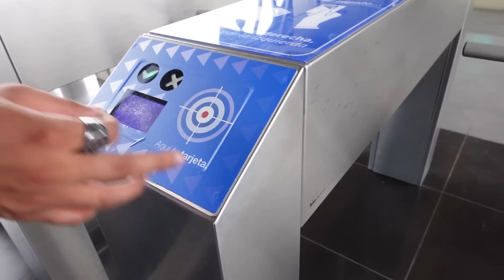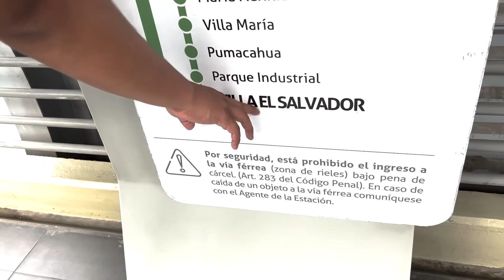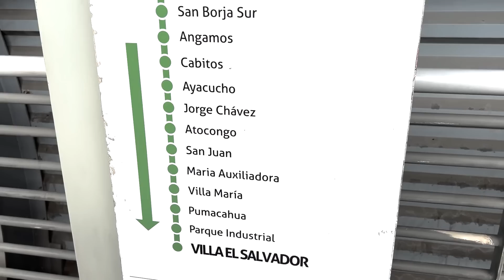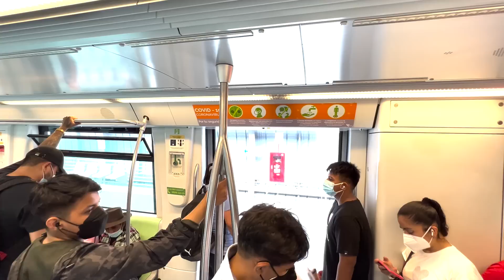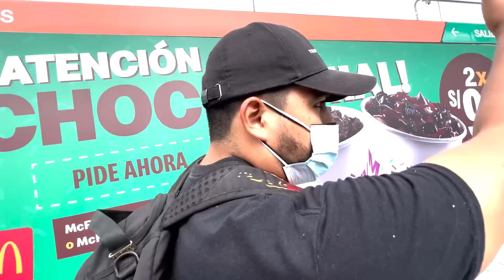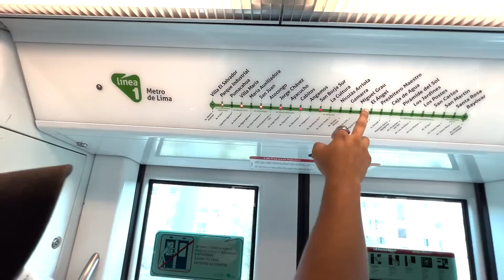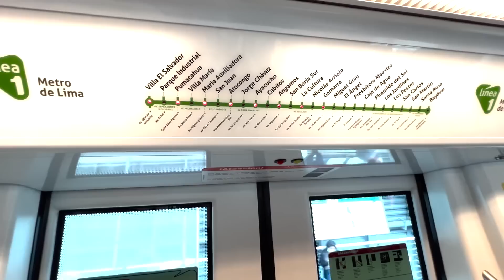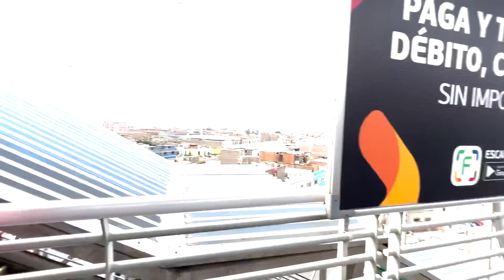PELIGROSO El METRO En PERÚ ??🇵🇪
Muchas gracias por seguirme espero les guste y aprendan un poco de Alex A la Obra